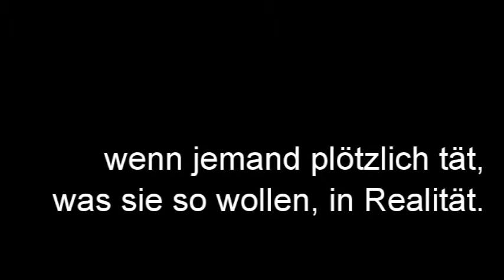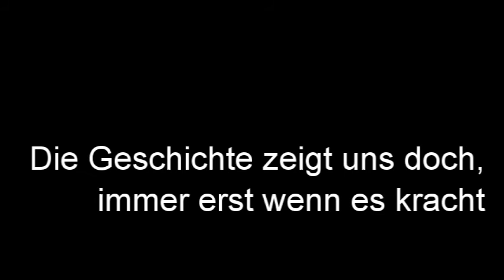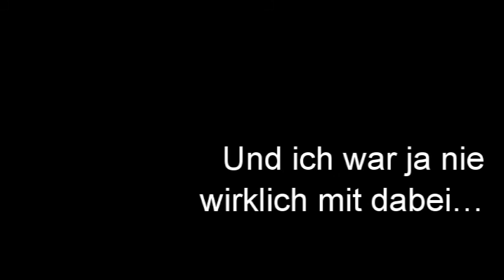Bombenleger (Maurizio V)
Ein kleines Lied zum Hass in sozialen Medien. Weil es rausmusste.